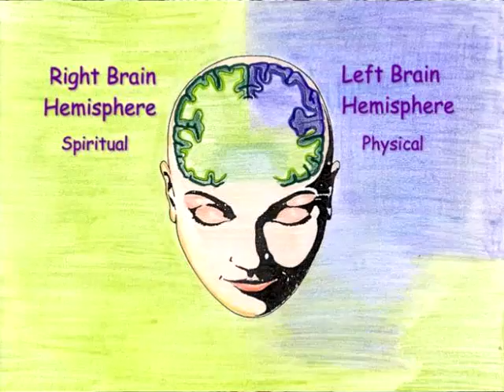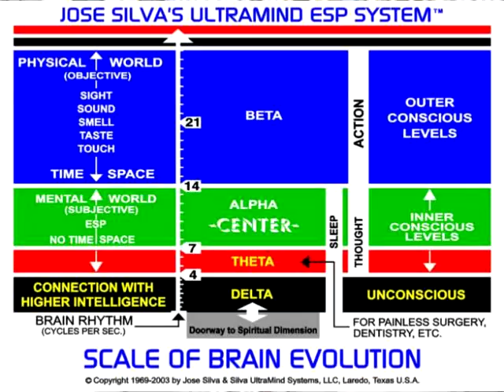Jose Silva on the Value of Alpha Thinking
Learn directly from Jose Silva, founder of the Silva UltraMind ESP Systems,